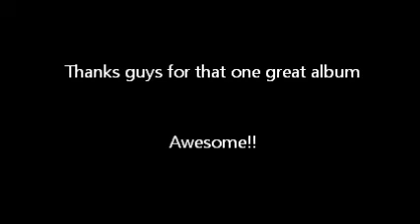ZRP sound check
ZEN ROAD PILOTS sound check. This was their last performance together at the Buck Owens Cryistal Palace. At least we got one good album out of them. We allready miss this great band..